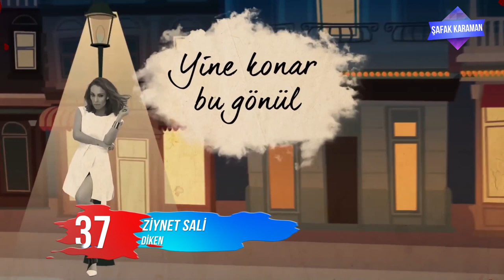Ziynet Sali'nin En Çok Dinlenen Şarkıları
En Çok Dinlenen İbrahim Ziynet Sali Şarkıları
2019 @ŞAFAK KARAMAN

Bu videoda 2001 yılında yaptığı ilk solo albümü 'Ba - Ba' dan, 2019'da çıkardığı son  stüdyo çalışması 'Bana da Söyle' şarkısına kadar uzanan Ziynet Sali diskografisinde yer alan şarkılar içinde en çok dinlenen 40 şarkı yer alıyor. Bu 40 şarkı son bir yıl içinde Türkiye ve dünyada dinlenen Ziynet Sali şarkılarından oluşuyor. İyi seyirler.